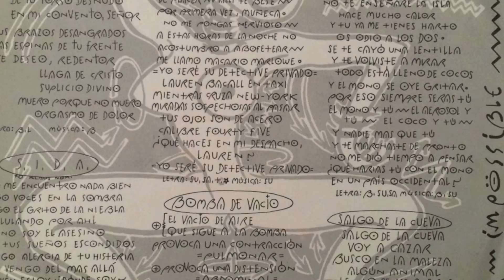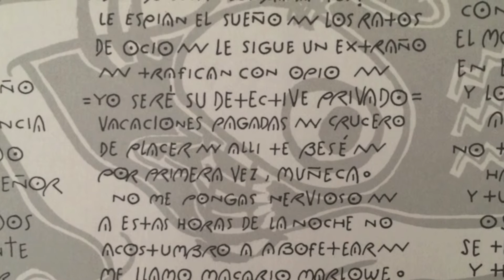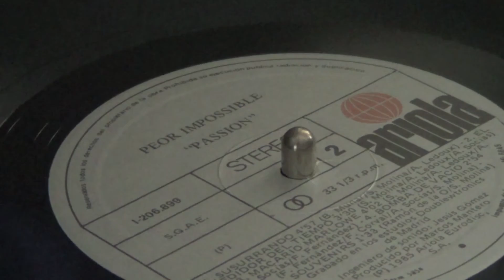PEOR IMPOSIBLE MACARIO MARLOWE VINILO DIGITALIZADO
Tema de 1983 de su LP "Passión"
Exclusiva en la Red.
Plato Denon. 30 de Junio de 2015